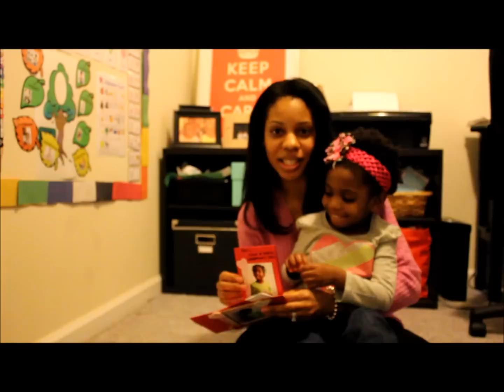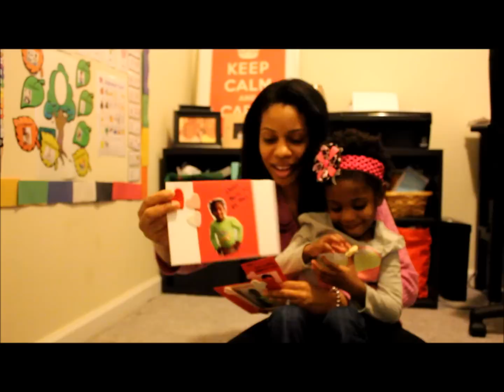Hi Virginia Ep 2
In this episode Nia is 2 1/2. We talk about Valentine's Day and learning about emotions. for more!